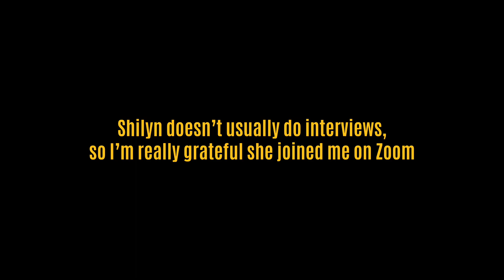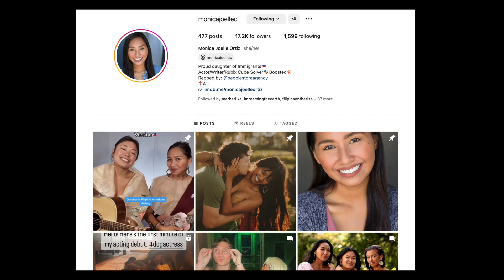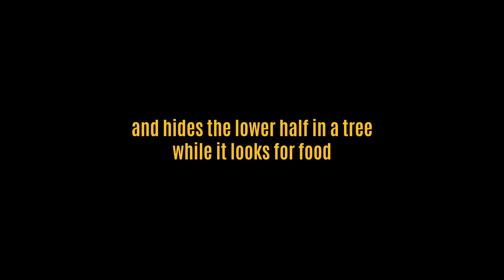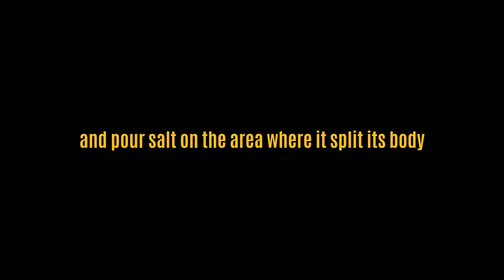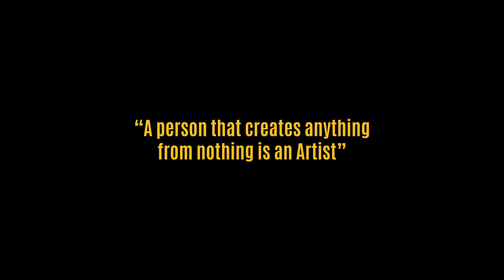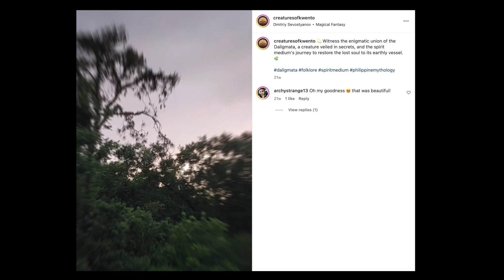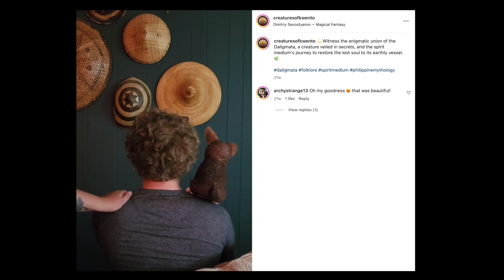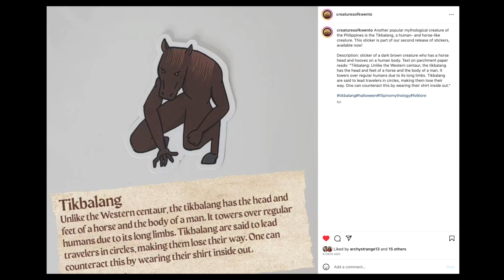SCARY STRANGE Filipino Folkore 🇵🇭😱 Meet the Creatures of Kwento (ASWANG) | Filipino Creative Journey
Filipino Folklore is a mysterious and sometimes strange and scary way to learn about culture from the Philippines. The creators of Creatures of Kwento, Shilyn and Alex, enjoy sharing the many Kwento (or stories) that come from this pre-colonial oral tradition. Today, they create plushies based on these Filipino Mythical Creatures. Watch the Manananggal and Diligmata, two creatures of Filipino Folklore, come alive before your very eyes!

Salamat po (Thank you!) to Shilyn for your courage to share your story.

Mga Pilipino sa Germany | Nakilala si Miss Saigon + Disney's Aladdin Musical Stars sa Stuttgart Deutschland

Ilang dekada nang gumaganap ang mga Pilipino sa mga pangunahing musical productions tulad ng "Miss Saigon" at Aladdin ng Disney sa buong mundo. Ang paggawa ng Aleman ng "Miss Saigon" ay sobrang espesyal dahil binago nito ang maraming buhay ng mga Pilipino na natanggap na umalis sa Philippine Islands, USA at marami pang malalaking lungsod upang lumipat sa liblib na Stuttgart, Germany at gumanap sa musikal. Ako ay pinalad na maging isa sa mga performer. Nang bumalik ako sa Stuttgart upang bisitahin ang aking mga kaibigan mula sa Miss Saigon Stuttgart at makilala ang mga bagong kaibigan sa produksyon ng Aladdin na gumaganap sa parehong teatro, ipinakita nito sa akin na ang mga Pilipino ay may mga espesyal na super powers.

* Mini Tripod
* Camera Car Windshield Mount
* Ring Light
* Camera + Lens
* Spare Camera Batteries
* Camera Mic
* Wireless Mic System
* External Hard Drive
* Camera SD Card
* Apple Card Reader
* Apple MacBook Pro

Hi - thank you for being here - your presence makes all the difference. My greatest desire (also known as my soul mission) is to define a sense of identity through rediscovering my Philippine heritage, history, culture and traditions that were lost to me through generations of colonization and misplaced belonging. Thank you. Salamat Po. for sharing this path with me.

FUN FACTS
* WHERE ARE YOU FROM? My family is from the Philippines. I was born in the USA.
* WHAT ARE YOU GOALS? To live my greatest creative life and share the discoveries of my family's Philippine heritage with you!

► Shot on location in Scottsdale, AZ + Orlando, FL + NYC,  NY, USA